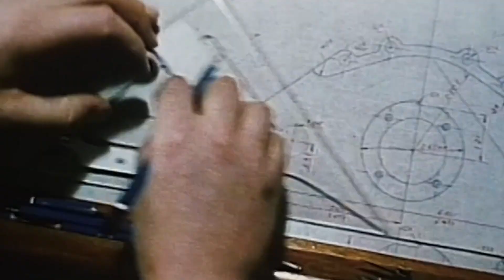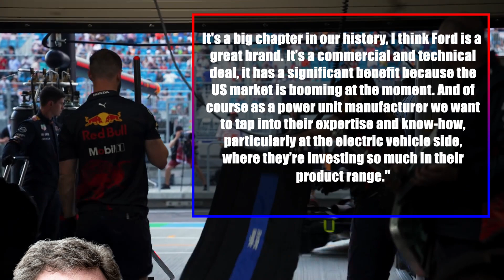MASSIVE Twist Revealed at Red Bull Car Reveal!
The car reveal season has well and truly begun, however the Red Bull car reveal had a massive twist that probably nobody saw coming and if you missed it don't worry all will be revealed in todays video.

Welcome to F1 Rewind.  Here you will be kept up to date with everything going on in the world of Formula 1.  From F1 news and F1 reactions to F1 drivers and F1 recaps.  F1 Rewind has got you covered.

• Section 107 of the U.S. Copyright Act states: "Notwithstanding the provisions of sections 106 and 106A, the fair use of a copyrighted work, including such use by reproduction in copies or phonorecords or by any other means specified by that section, for purposes such as criticism,
 comment, news reporting, teaching (including multiple copies for classroom use), scholarship, or research, is not an infringement of copyright."